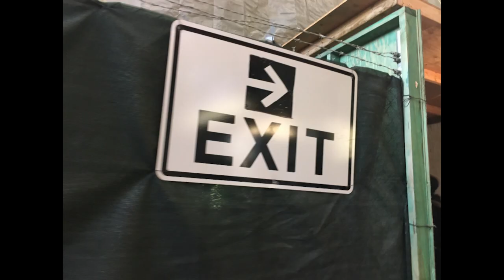Mantra in A 2019-2020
dedicated to my mother

Joyce Teale
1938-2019